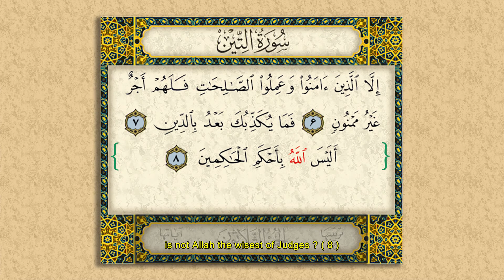Chapter-95 Surah At-Tin (The Fig Tree, The Fig) - التِّين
Overview of the Topic :
This Surah is Meccan Surah. it has 8 verses. The main topics
are: Man has the capacity to make himself the highest in
character or the lowest.
Summary of the Chapter :
From verses 1-8 God swears by the fig, Olive, mount Sinai
and the city of Mecca that God has created man in the best
shape. Man has the capacity to make himself in the highest of
the character or the lowest.